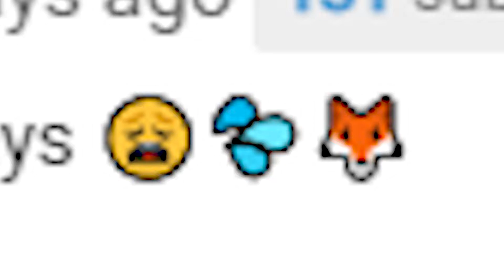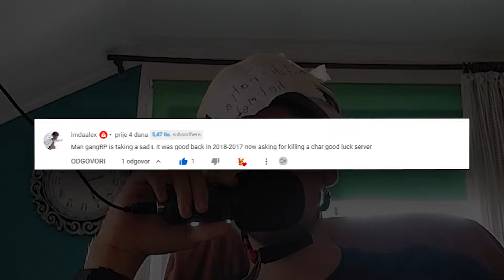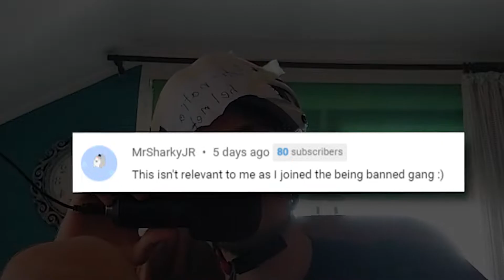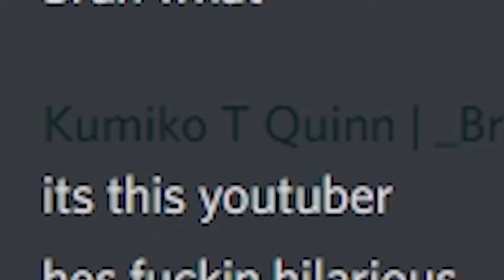Reacting to YOUR comments! (ft. Roleplay Hub)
Reacting to your comments from my roleplayhub video. More are coming down your way so just be ready.
Roleplay Hub
Roleplay hub is a Minecraft school roleplay server (and fantasy roleplay server) which has you play as a student in the start. You can become anything from a gang member to a lobotomite. No one can tell you what you can or can not do, your adventure is up to you.  Or alternatively you can just like. . .spam /ooc ratioed every minute. That works too